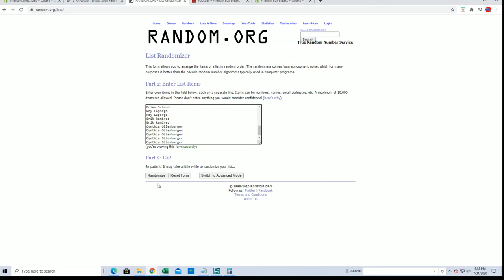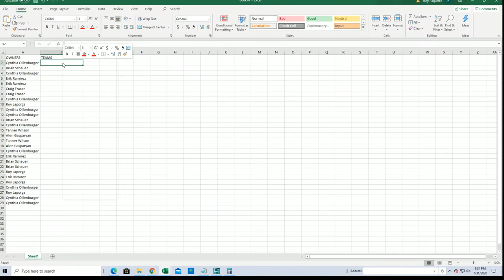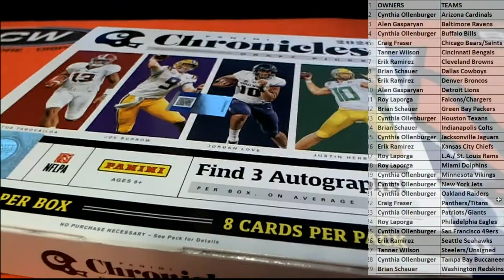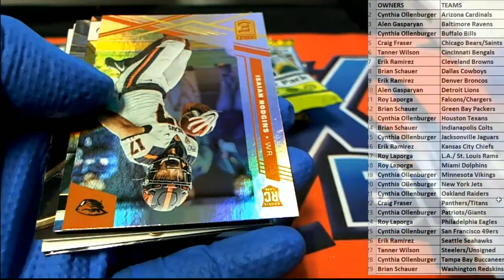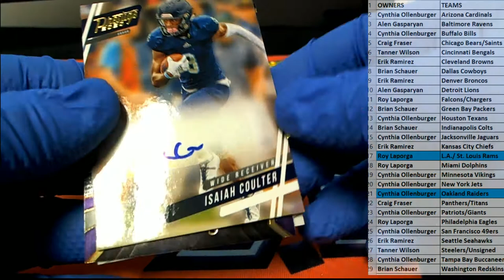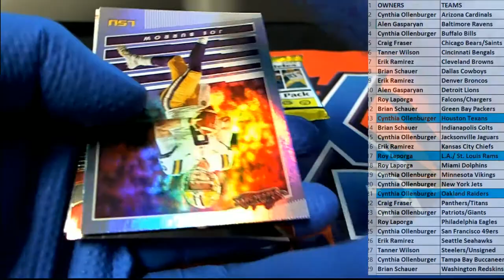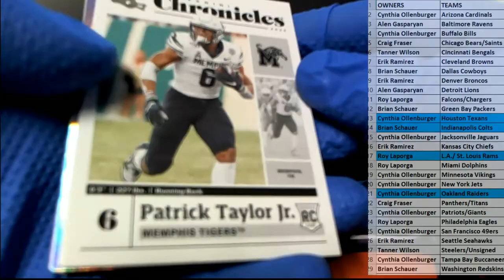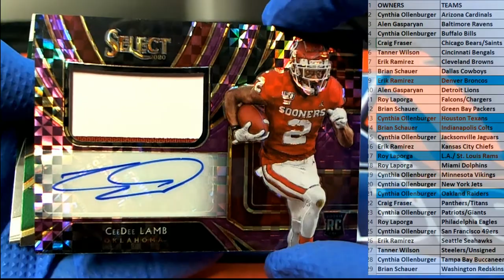2020 Panini Chronicles Draft Picks Football ID 20CONDRFTFB131